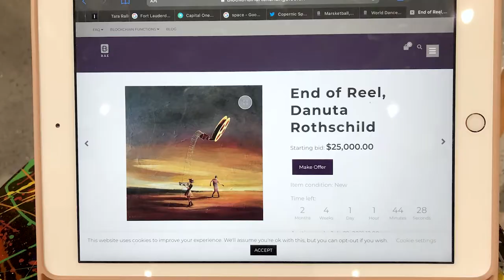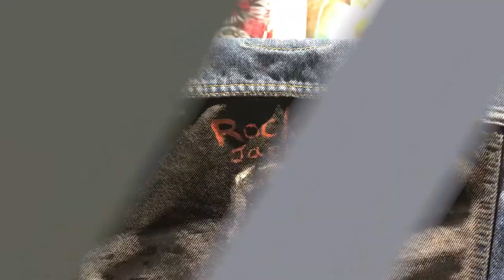NFT | Space Art Event | Palm Beach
On April 29 Palm Beach and Design Showroom held its first NFT auction. The event was a wrap-up of the exhibition dedicated to women artists. It featured artist Danuta Rothschild, entrepreneur Eva Blaisdell, and mixologist Jules Aron.

Palm Beach, Fla.